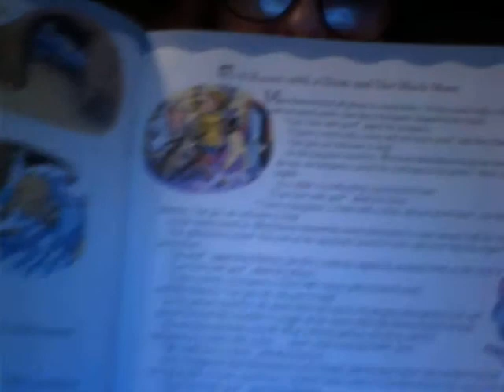Wednesday 3/31/2021 Karina, I Love You!!!!!!!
A Year Full of Stories. 366 Days of Story and Rhyme By Georgie Adams, Illustrated by Selina Young - A Room With A Door And Not Much More

Favorite Poems Old And New Selection By Helen Ferris Illustrated By Leonard Weisgard.

From The Family Scrapbook - Section...

Bedtime Songs